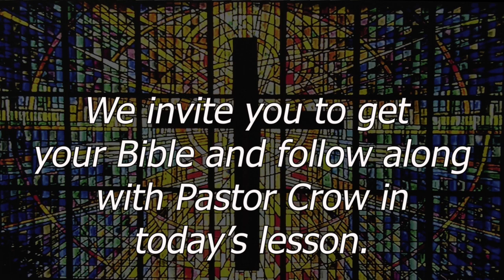March 15, 2020 - Worship Service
As a result of the Coronavirus concerns, Pastor Crow delivers his message "Called By Name: Simon the Pharisee" via video.
Special music by Kerri Roberts.